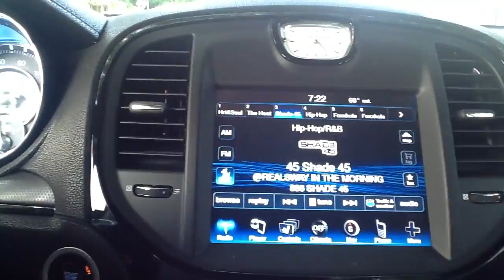SWAY in the morning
I called in and sway was so much of a blessing he let me rap